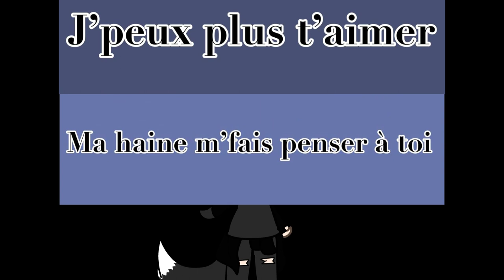Le montage est claqué au sol 👌//Cœur noir //meme gacha life//by CuteGirl